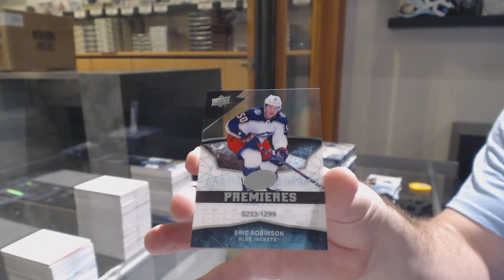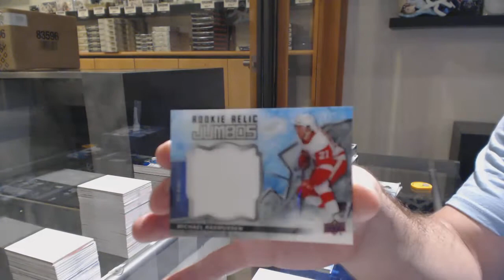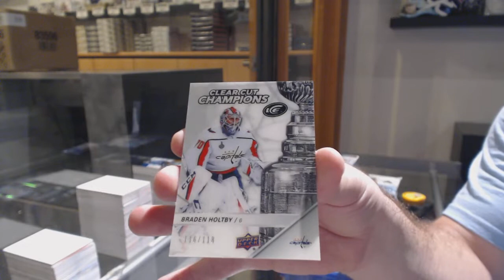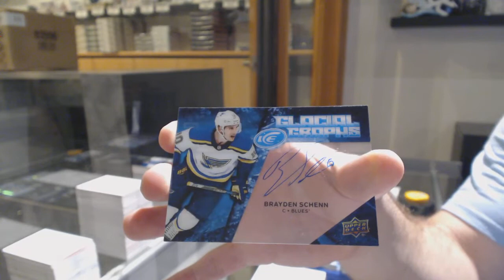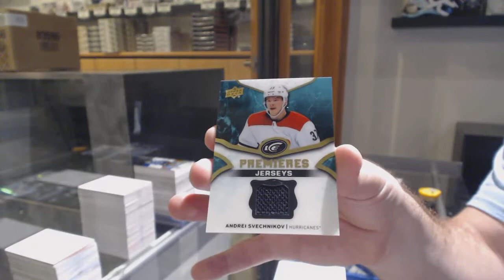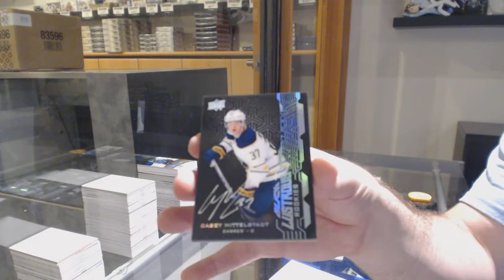18-19 Upper Deck Ice Hockey 4 Box Break - C&C GB #11,401